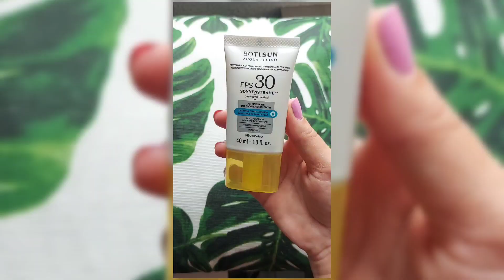BOTI SUN PROTETOR SOLAR ACQUA FLUIDO BOTICÁRIO 💚✨️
O Protetor Solar Facial Antissinais FPS 30 BOTI.SUN será seu aliado contra o fotoenvelhecimento e outros problemas relacionados à exposição ao sol. Com ação rejuvenescedora, diminui os sinais visíveis de envelhecimento, deixando a pele mais firme.

Em uma textura fluida, possui um acabamento 100% invisível. Você não vai esquecer de passar, vai esquecer que passou! Além disso, não muda a cor natural da sua pele, não importa o tom, afinal, toda pele brasileira precisa de proteção. Confira mais benefícios:

-Alta proteção:
-UVA+UVB+Antioxidante;
-Preserva o colágeno;
-Não deixa a pele esbranquiçada;
-Resistente à água e ao suor;
-Toque seco
-Não esfarela.